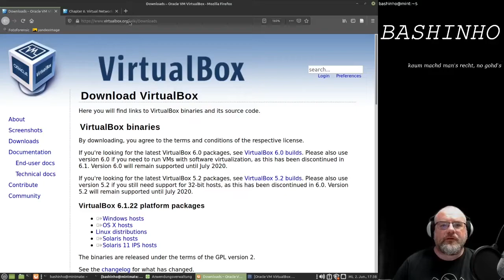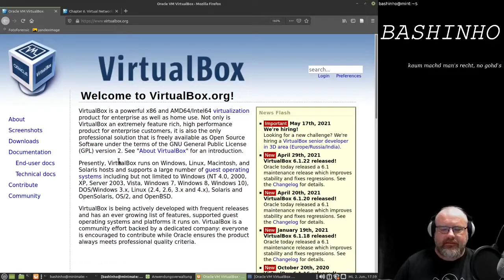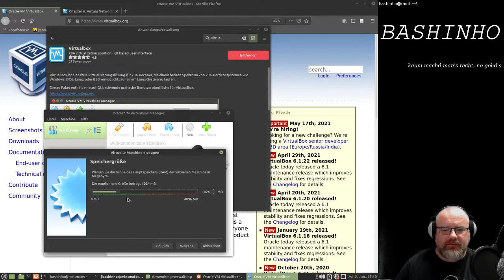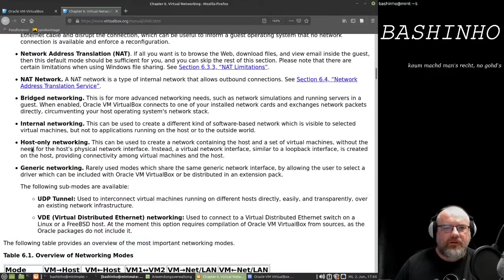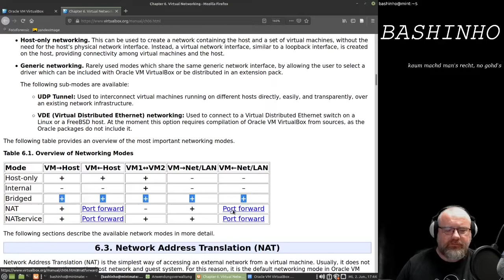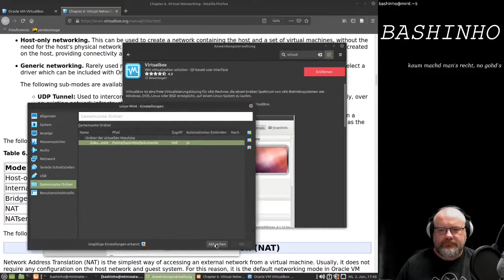VirtualBox für Linux Mint vorbereiten - Linux (Mint) und virtuelle Maschinien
In diesem Video bereite ich eine Virtuelle Maschine für Linux Mint vor und zeige euch die wichtigsten Einstellungen